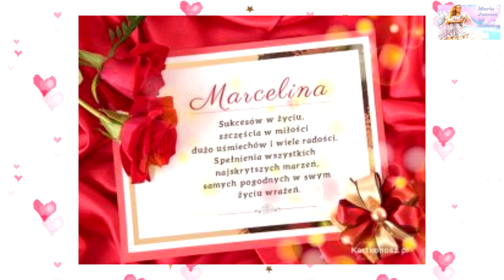MARCELINA - ŻYCZENIA IMIENINOWE DLA CIEBIE - BEST WISHES 💝💝💝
Najbliższe imieniny Marceliny są 5 stycznia, czyli dzisiaj. Najczęściej są obchodzone 5 stycznia, 9 stycznia, 31 stycznia, 26 kwietnia, a także 17 lipca. Marcelina może świętować 7 razy w roku. Najpopularniejszymi patronami są: św. Marcelina Darowska, dokładniej: Maria Marcelina od Niepokalanego Poczęcia NMP (wspomnienie: 5 stycznia) i św. Marcelina z Trewiru (wspomnienie: 17 lipca).
Co znaczy imię Marcelina
Marcelina – żeński odpowiednik imienia Marcelin. pochodzi z języka łacińskiego i oznacza "pospolitość" od słowa Marcellus.

Z tym imieniem wiąże się przysłowie:
"Ach, jak słodziutka jest Marcelina, każdy gustuje w takich pralinach. Wiecznie na przerwach się wygina, mała psotna Marcelina."

Imię Marcelina w językach obcych:
angielski - Marcellina, Marcelline
francuski - Marcelline
hiszpański - Marcelina
łacina - Marcellina
niemiecki - Marcellina, Marzellin
rosyjski - Markellin
włoski - Marcellina

Inne formy i zdrobnienia
Celinka, Cysia, Marcela, Marcelinka, Marcelka, Marcysia
Popularność imienia Marcelina
Imieniny Marceliny mogą świętować 40 543 kobiety. Tyle osób jest zarejestrowanych w polskiej bazie PESEL. Daje to 98. miejsce w rankingu występowania nazw żeńskich. W 2020 roku występowanie owego mienia wynosiło 37 357.
W 2021 roku zarejestrowano 3 195 dziewczynek noszących owe miano Marcelina. Co daje 16 miejsce w rankingu najczęściej nadawanych imion żeńskich. To o 219 mniej niż w 2020 roku, kiedy to imię nadano 3 414 razy.

Patroni Marceliny
św. Marcelina Darowska, dokładniej: Maria Marcelina od Niepokalanego Poczęcia NMP — Polska zakonnica, współzałożycielka Zgromadzenia Sióstr Niepokalanego Poczęcia NMP (niepokalanek), mistyczka. — 5 stycznia
św. Marcelina z Trewiru — siostra św. Ambrożego i Satyra. — 17 lipca
Znane osoby o imieniu Marcelina
Księżna Marcelina Czartoryska z Radziwiłłów — polska pianistka, działaczka społeczna i mecenas muzyki.
Marcelina Maria Stoszek — polska piosenkarka, autorka tekstów i kompozytorka.
Marcelina Zawadzka — polska modelka, Miss Polonia 2011, prezenterka telewizyjna i aktorka.
Prakseda Marcelina Kochańska — znana też jako Marcella Sembrich, światowej sławy polska śpiewaczka sopranowa, pierwsza Polka występująca w Metropolitan Opera w Nowym Jorku.